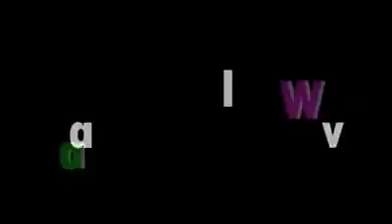Video highlights of the Lef Wrong And Do Right concert held in Greater Portmore